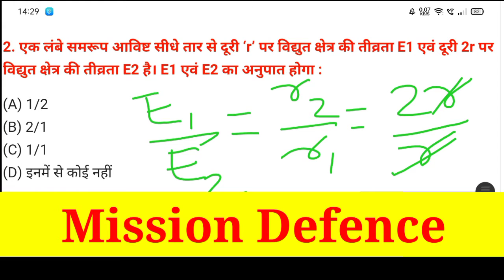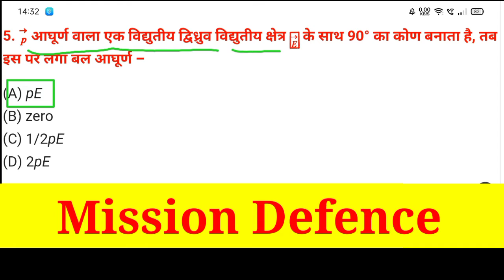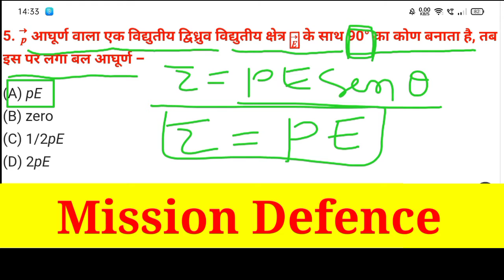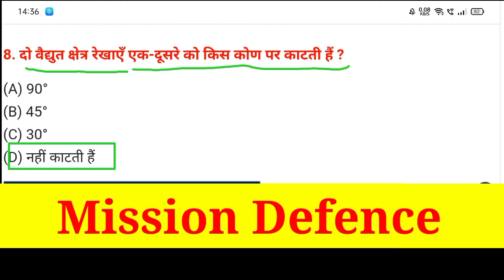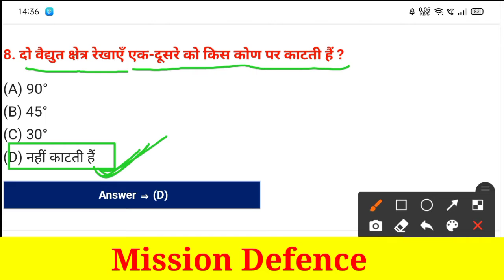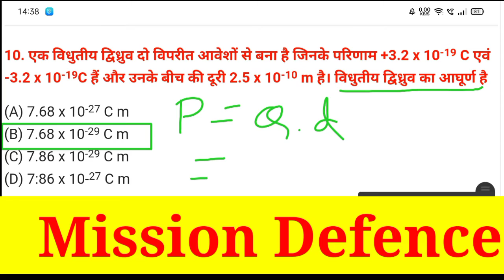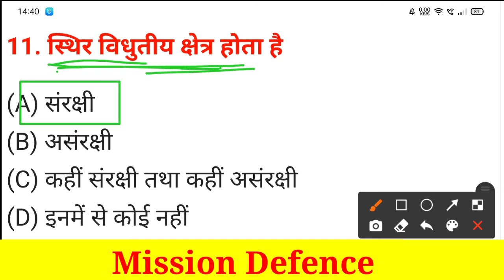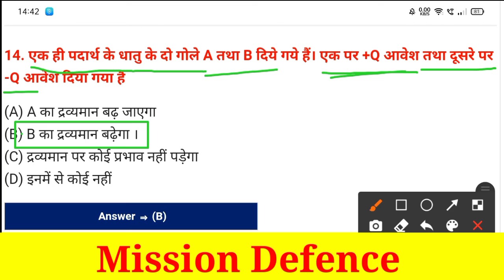electrostatics || topic wise practice #3 || AIRFORCE , NAVY , NDA AND 12th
SPECIAL INFORMATION FOR STUDENTS:-

इस channel पर आपको  AIRFORCE || NAVY || NDA || COAST GUARD || ARMY CLERK || 12th के लिए  PHYSICS , MATHMATICS , ENGLISH आपको BEST CONCEPT से पढाया जाएगा
SPECIAL QUESTIONS + TOP LEVAL का CONCEPT इस CHANNEL पर उपलब्ध है |

 SPECIAL INFORMATION FOR AIRFORCE || NAVY || NDA || COAST GUARD
|| ARMY CLERK  || 11th & 12th   STUDENTS :-

1. इस channel पर आपके लिए ENGLISH का पूरा COURSE उपलब्ध है|

ENGLISH में जितने भी CHAPTER आते है उन सभी CHAPTER का CONCEPT + COMMON ERROR कराया गया  है |

2.   इस channel पर आपके लिए MATHMATICS का प्रत्येक CHAPTER का SPECIAL OBJECTIVE का SERIES START है |
एक एक VIDEO आपके लिए IMPORTANT है |
आपको BEST प्रैक्टिस कराने के लिए सभी किताबो में से QUESTIONS को SELECT करके लाया जाता है |

3.  इस channel पर आपके लिए PHYSICS  का प्रत्येक CHAPTER का SPECIAL OBJECTIVE का SERIES START है |

हामारा एक ही TARGET है |
  EXAM में QUESTIONS को देखते ही उड़ा देना है  ||